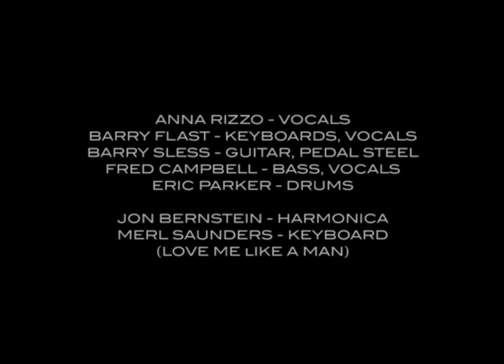Kingfish with Merl Saunders and Jon Bernstein - Count Basie Theatre, Red Bank, NJ 2-9-91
Video footage of Kingfish without Matthew Kelly who contracted pneumonia in India just prior to this tour. Jon Bernstein sits in on harmonica for: Living in a Fantasy World, Sea Cruise and Love Me Like a Man. Merl Saunders sits in on keyboard for: Love Me Like a Man. Unfortunately, Merl was a last minute guest and he wasn't up front in the mix as the rest of the band. My soundboard master is synced to this, enjoy.  :)